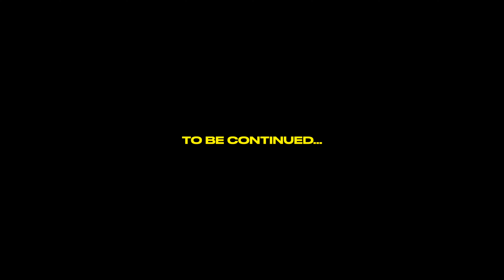2 WEEKS OUT FROM WORLD’S | BATTLING INJURY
2 weeks out from my university worlds meet and strength is finally starting to come back. Little update video for you guys after competing in my bodybuilding show and going straight into powerlifting prep.

♦NEW 14-WK POWERBUILDING PROGRAM IS LIVE!!